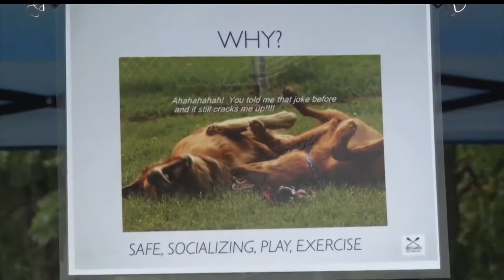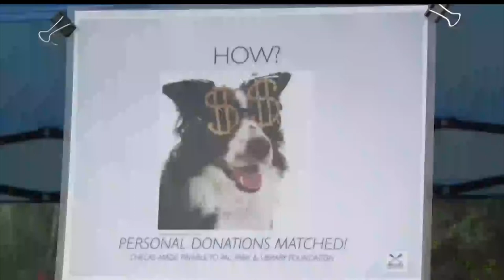Dog Park Coming To Crosslake Community